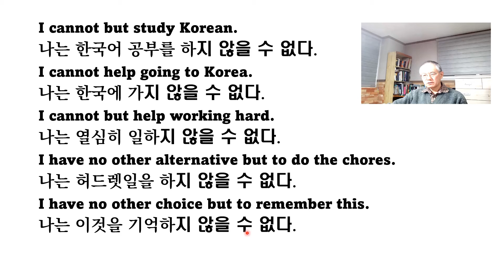How can you say "cannot but and other similar expressions" in Korean? Study ..지 않을 수 없다.